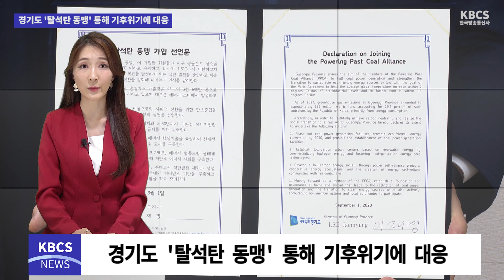경기도, ‘탈석탄 동맹’ 통해 기후위기에 대응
경기도가 탈석탄 동맹(Powering Past Coal Alliance. PPCA)에 가입하며 저탄소 에너지 전환 그린 뉴딜 사업에 힘을 쏟고 있다.

지난 1일, 이재명 경기도지사, 마이클 대나허(Michael Danagher) 주한 캐나다 대사, 사이먼 스미스(Simon Smith) 주한 영국 대사는 경기도청에서 경기도의 ‘탈석탄 동맹(Powering Past Coal Alliance. PPCA)’ 가입을 축하하는 자리를 마련했다.

탈석탄 동맹은 2017년 제23차 유엔 기후변화협약(UNFCCC) 당사국총회(COP23)에서 영국과 캐나다의 주도로 창립됐으며, 노후 석탄화력발전소의 단계적 폐쇄와 녹색성장, 기후 보호의 가속화를 목표로 하고 있다.

미세먼지의 주범인 석탄은 대량의 이산화탄소(CO2)를 배출하게 되는데, 이는 대기오염뿐만 아니라 사람들의 노후 수명 기준을 30년에서 25년으로 단축하는 결과도 초래한다.

가입국들은 2030년까지 미세먼지의 주범인 석탄 발전소를 완전히 퇴출시킬 것을 선언했으며 경기도는 탈석탄 동맹(PPCA)에 가입함으로써 2050년까지 친환경 에너지 전환 추진, 수소에너지 상용화와 신재생에너지 기반 저탄소 도시 구축 등 여러 활동에 앞장서게 된다.

특히 다가오는 포스트 코로나 시대의 핵심과제인 ‘그린 뉴딜’과 관련해서도 친환경 산업을 육성함으로써 전 세계 정부와 기업이 발 빠르게 대응해야 할 것을 많은 전문가들이 강조하고 있는 상황이다.

이재명 도지사는 “기후변화에 대비하는 것은 우리의 과제나 다름없다”라며 “석탄에너지의 의존도를 낮추고 언젠가는 반드시 탈피할 것이며, 친환경적인 지구를 만드는데 경기도 또한 앞장서겠다”라고 다짐했다.